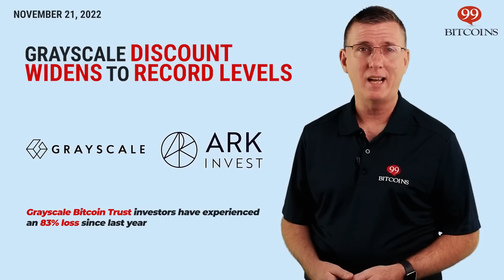🔴More Crypto Giants to Fall | This Week in Crypto – Nov 21, 2022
Here's what happened this week in Crypto.

00:24 El Salvador Buys the DIP
00:48 Crypto Fund Predicts Bitcoin Bull Run
01:10 At Least $1Bn FTX Client Funds Missing
01:37 Bahamas Seizes FTX Digital Assets
01:59 FTX Contagion Spreads To Crypto Lending Platforms
02:24 Grayscale Discount Widens to Record Levels
02:49 Multiple Celebrities Are Named in FTX Lawsuit
03:15 Major Increase in Ether Staking Yields